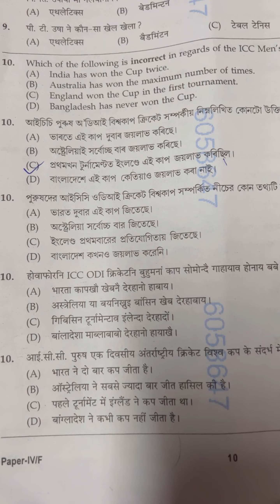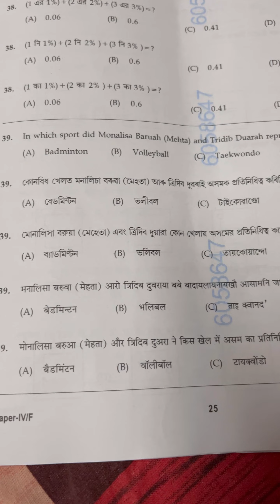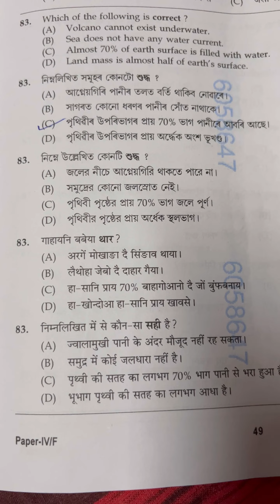ADRE 2.0 (Paper-IV ) || All Questions Answer (Degree level ) ADRE Exam 2024